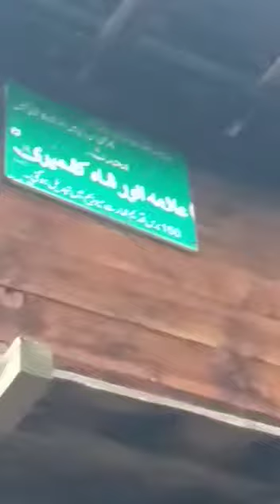Residence of Allāmah Anwar Shah Kashmīri RH || علامہ انور شاہ کاشمیری رح کا گھر